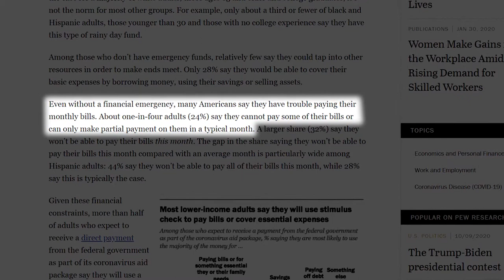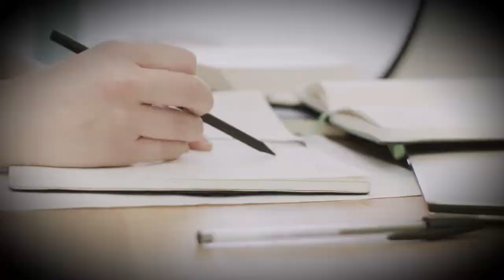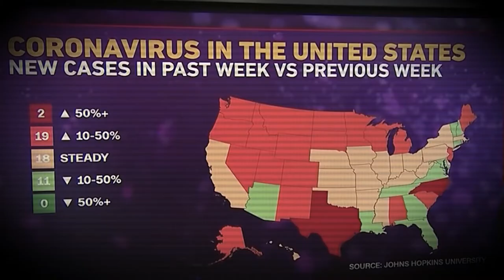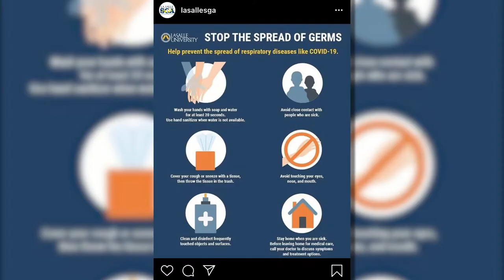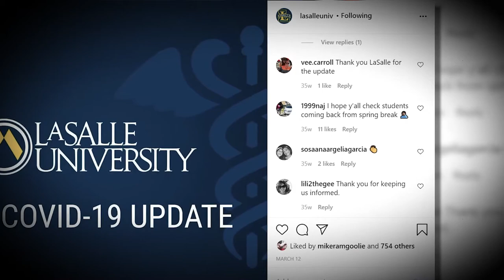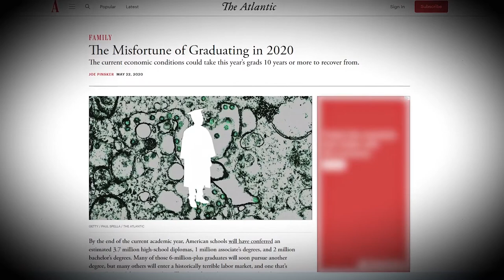Graduation to Isolation